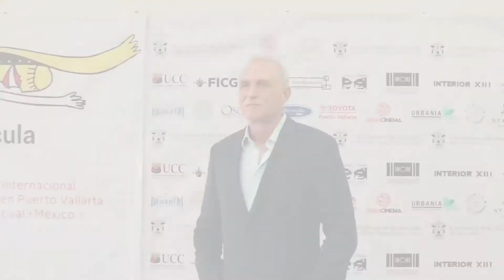FICPV 17 | Fuera de mi camino con Lazar Ristovski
El día miércoles 14 de Marzo del 2017 se proyecto el filme "Fiera de i camino" de  la sección oficial dentro del programa del Festival de Cine de Puerto Vallarta .Con la presencia del  actor: Lazar Ristovski quien fue merecedor de la iguana de oro.

--- Realizado por ---
Dirección: Edgar Ramírez
Producción: Luis Encizo
Cámara: Sergio Anaya
Arte: Humberto Villalobos
Entrevistas: Paulina Valdivia
Audio: Dan Hernández
Edición: Brenda Chaires